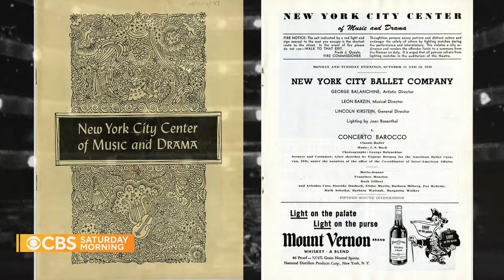New York City Ballet celebrates 75 years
The New York City Ballet is celebrating its 75th anniversary this month. Christina Ruffini took a peek behind the curtain with its legendary founder to see how the company has thrived for decades  — and what's next.